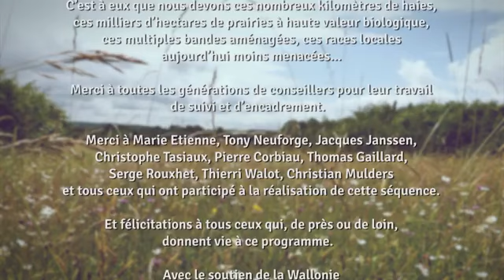20 ans de Méthodes Agro-Environnementales (MAE) en Wallonie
Vidéo retraçant au travers de témoignages 20 ans de pratique des Méthodes Agro-Environnementales (MAE) en Wallonie.